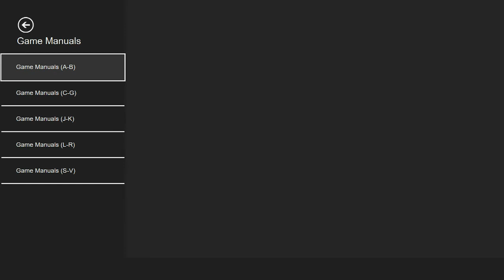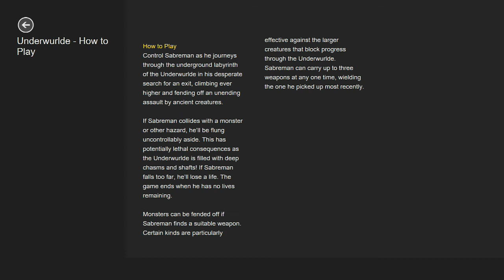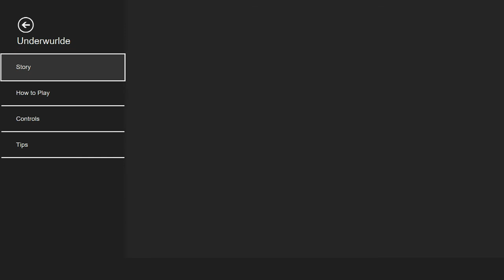SkylanderNutts Presents Rare Replay (Part 3 - JetPac, Cobra Triangle, Underwurlde, Kameo and more)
Today we take another look at Rare Replay. Last time Conner got to try Banjo and Kazooie, but Lias never got a chance to try Kameo. So today we take a look at the original Rare game JetPac as well as the remake Jetpac Refuelled which was released 24 years later. We also play Snake Rattle n Roll, Cobra Triangle, and Underwurlde before Lias finishes off with Kameo. Check it out!